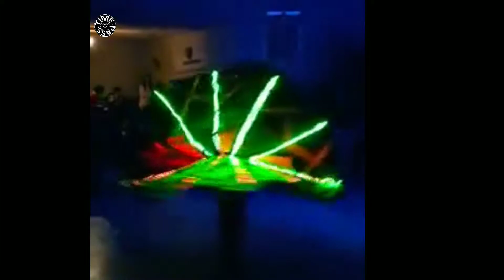Amazing Dance in Twinkling light clothes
Dance in Twinkling light clothes.
LED show
Arabic dance